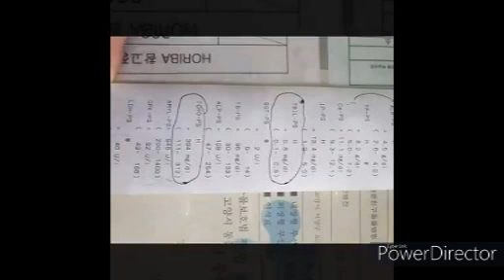The Story of Valentine rescued from DogMeat Slaughterhouse Galsan Gimpo SouthKorea February 2020